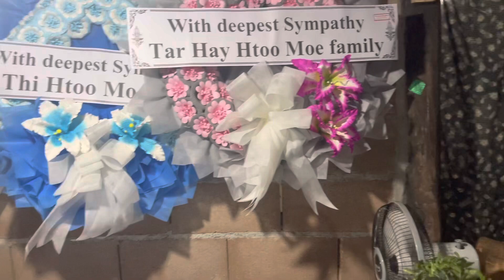Rip Pepe( ကုၣ်ပဲၣ်)KKBBSC deepest sympathies with our Pepe family